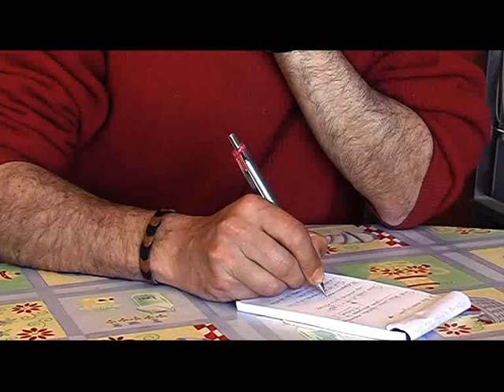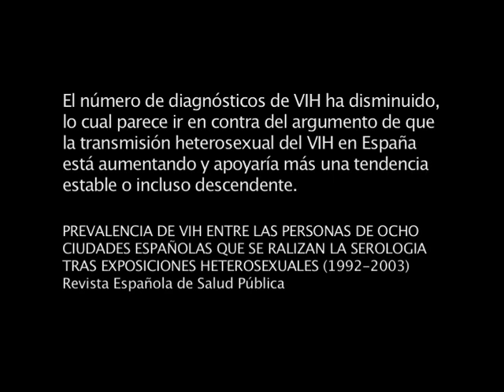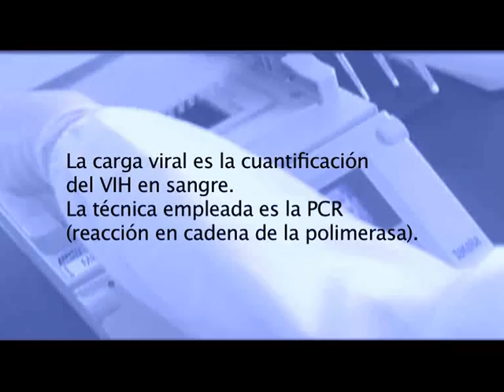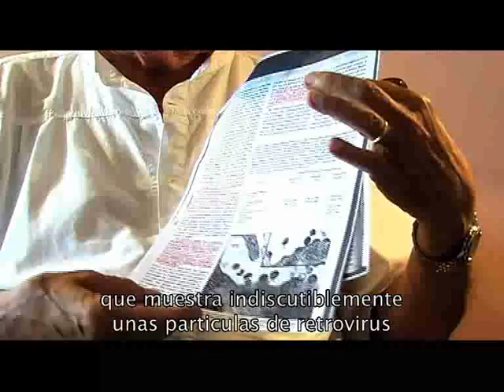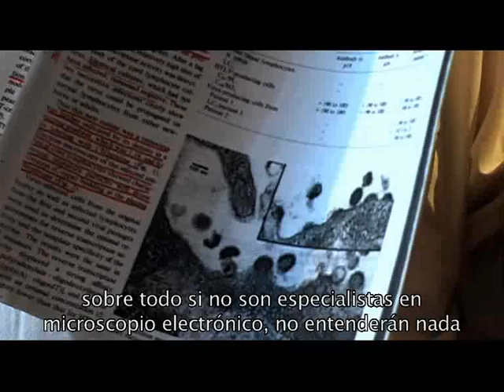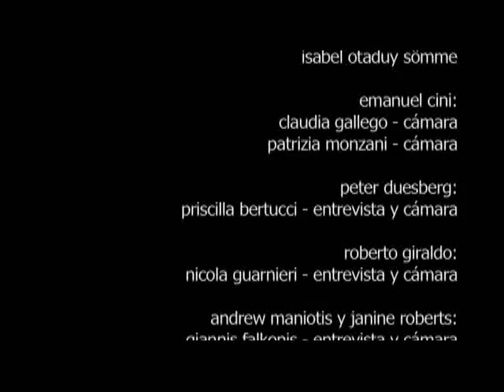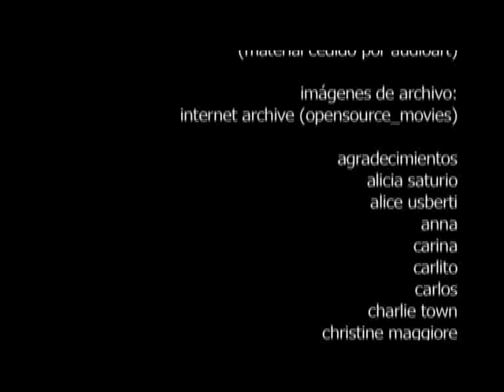La ciencia del panico (Español)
¿Sabías que muchos seropositivos viven bien y sanos durante muchos años sin tomar ningún medicamento?
Hemos descubierto muchas otras cosas que tú probablemente no sabes.

Un documental de Isabel Otaduy Sömme y Patrizia Monzani
con Arantxa Martinez
80 minutos, 2011